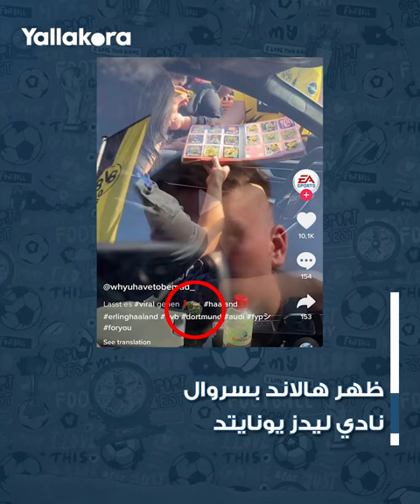بينهم ريال مدريد.. صور متداولة لهالاند تشعل مواقع التواصل الاجتماعي حول هوية ناديه المفضل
تداول رواد مواقع التواصل الاجتماعي صورة لإرلينج هالاند وهو صغير، حيث ظهر مرتديا قميص "أرسنال" وسط مجموعة من الصغار

مانشستر سيتي#
هالاند#
أرسنال#
الدوري الإنجليزي#
 بريميرليج#